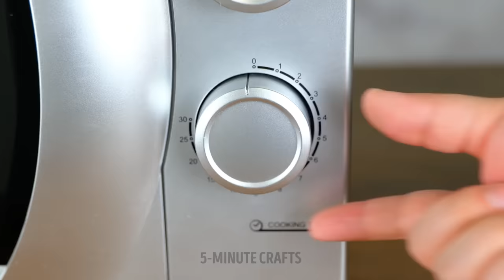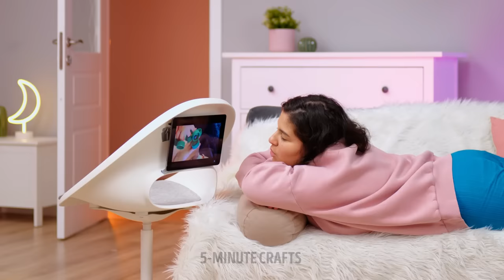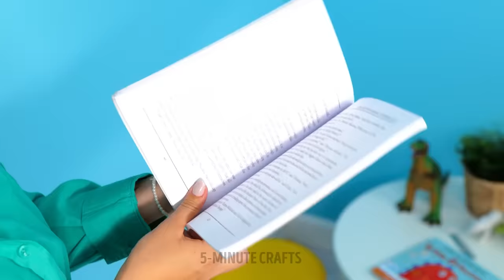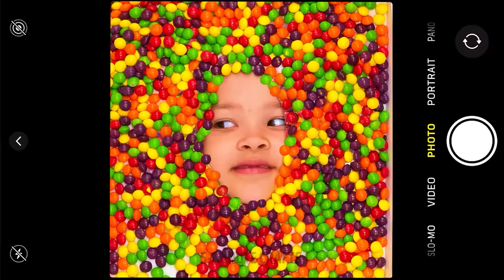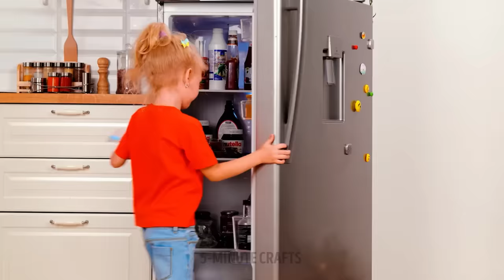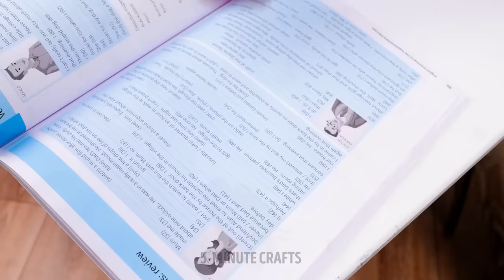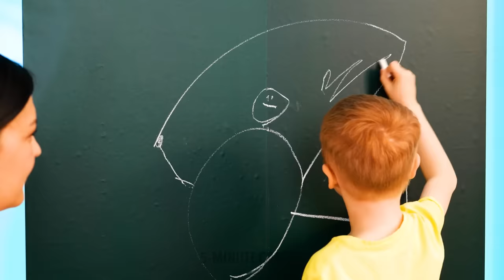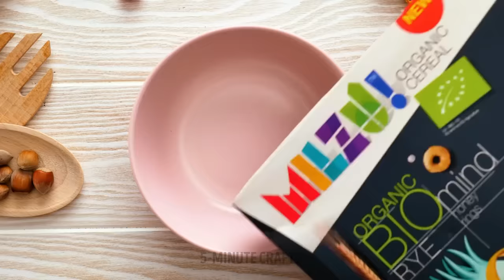COOL DIY PLAYHOUSE! BEST CRAFTS AND HACKS FOR PARENTS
Hey crafty moms and dads!
Want to surprise your kids? Then this video is exactly for you. We have prepared this huge compilation full of incredible and easy to repeat crafts. And the best thing is that you can repeat all these crafts with your children and have a great time together. Check out the first craft to see how easy it is to make an awesome house out of a cardboard box for exciting games. Keep watching this video to learn cool recipes that will be perfect for kids party, like fruit ice cream with pacifiers instead of popsicle sticks. Moreover we will show you amazing and smart hacks that will make your parenting life easier. For example, how to teach your children to put on socks or how to install protection on sockets.

TIMESTAMPS:

00:24 Delicious idea for apple lovers
03:26 DIY toy phone
04:47 Awesome pool for kids
07:25 How to make a real slide at home